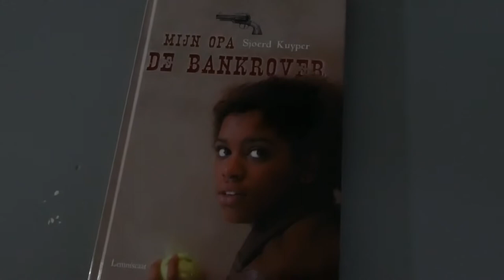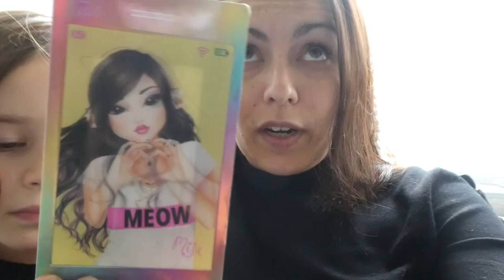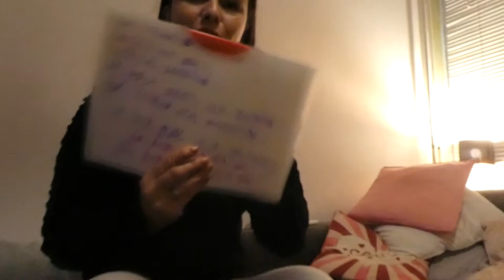VERZOPEN KAT - VLOG 630 👠 MAMMA OP HAKKEN